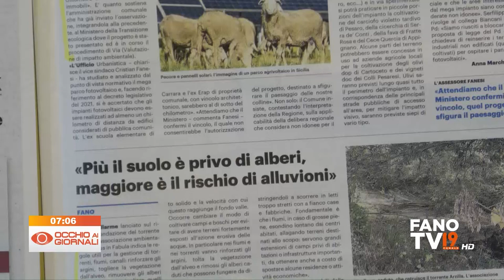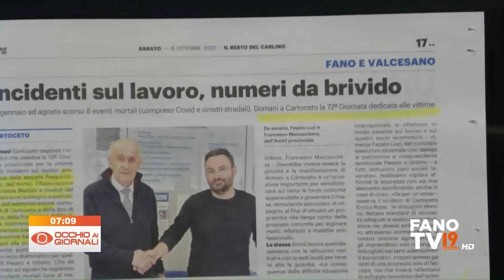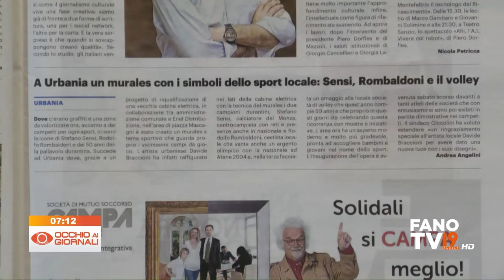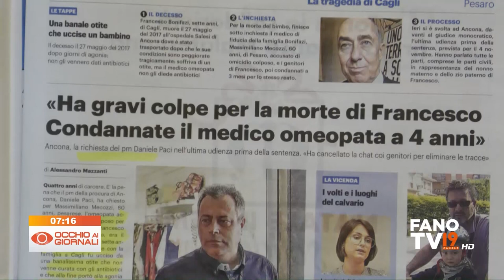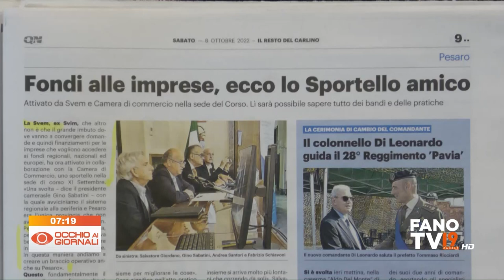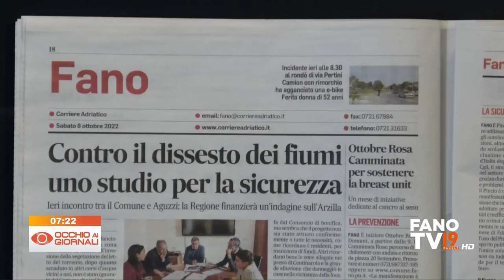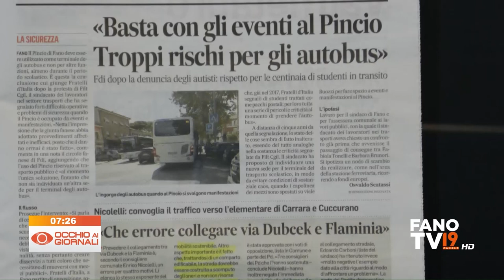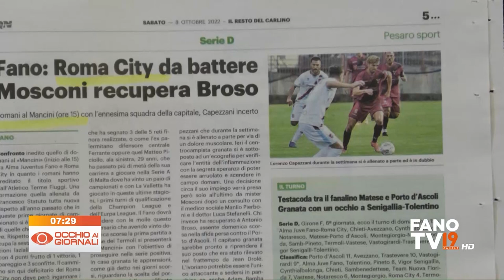Occhio ai Giornali 8 ottobre 2022